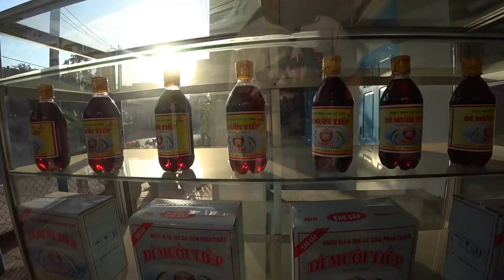Mui Ne. Fish Sauce Factory. Vietnam.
Phanthiet. Mui Ne. Fish Sauce Factory.  Vietnam 2018.